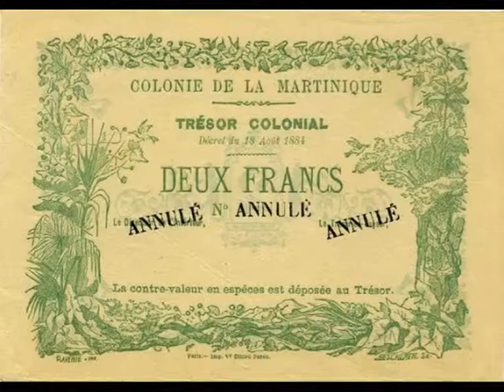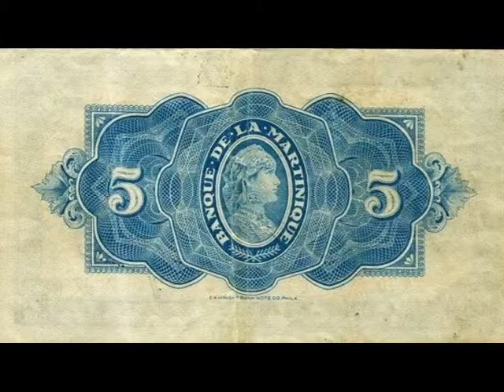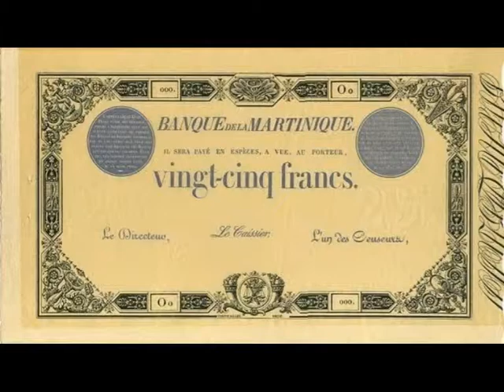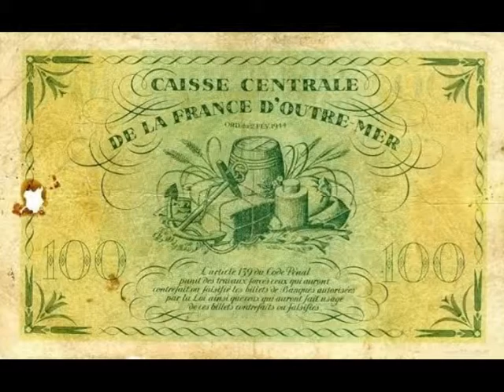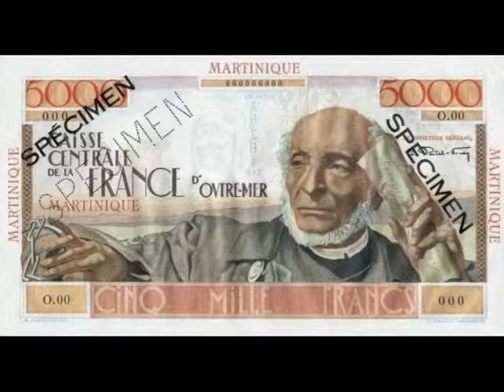Paper money Martinique franc Martinique - banknotes - banknotes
Frank Martinique — banknotes in French francs, is produced in 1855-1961 years for the French possession of Martinique. Officially called the "Frank Martinique", however, addressed, as a rule, only on its territory. Until 1817 in circulation was French colonial, and Spanish and Portuguese coins. Foreign coins were sometimes made adjacency. During 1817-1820 in circulation — the French colonial livre. 2 Feb 1820 legal tender is declared to the French franc. In 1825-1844 year in circulation used coins minted for the French West Indies.